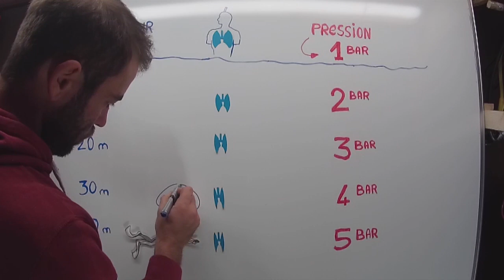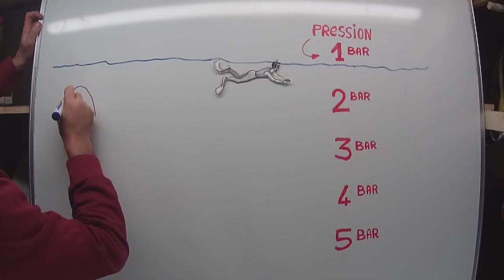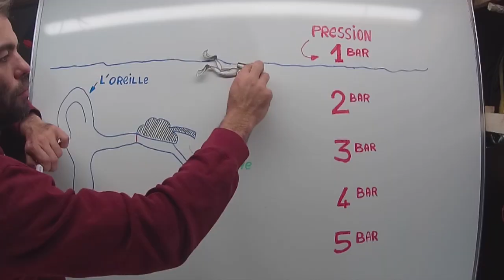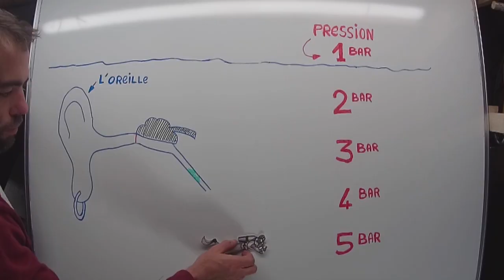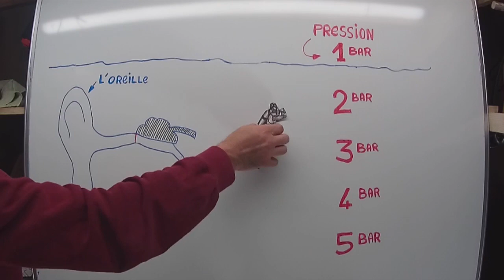J'APPREND A PLONGER: "COMMENT FAIRE AVEC SES OREILLES"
à l'occasion du confinement et des devoirs à la maison, voici une petite série d'épisodes pour les plus jeunes... ou pas!